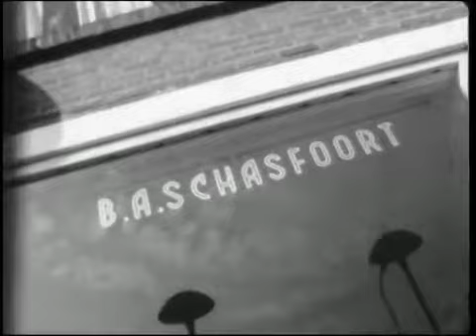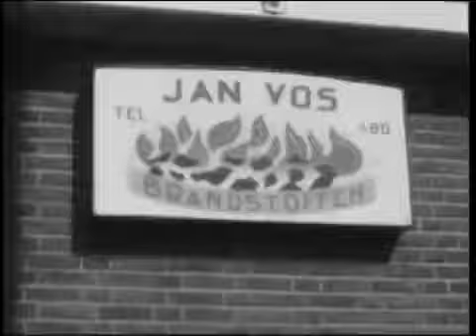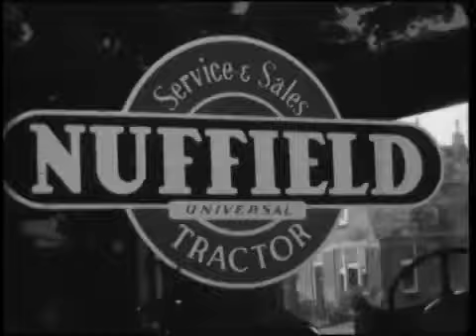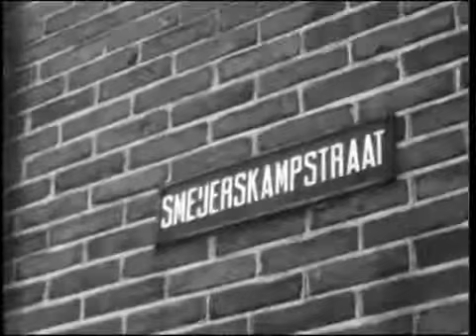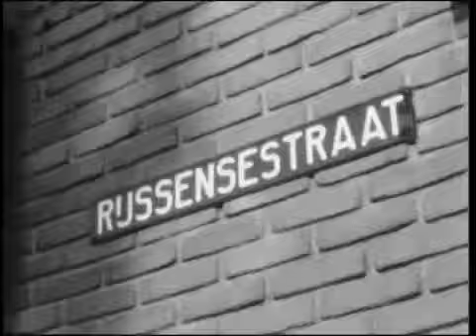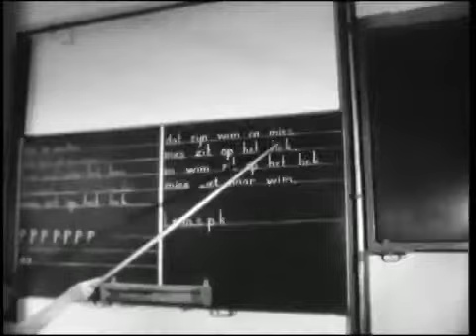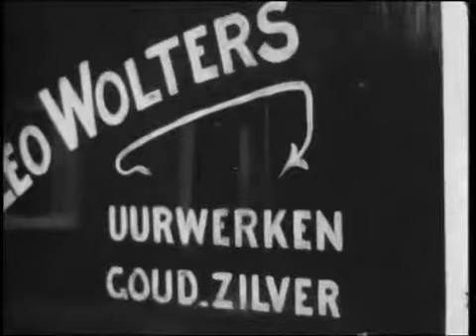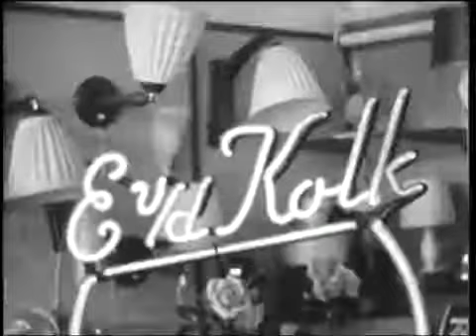Wierden 1962 deel 2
Op 29 januari 2012 wint de Nederlandse schaatser Stefan Groothuis het wereldkampioenschap sprint in de Olympic Oval te Calgary. De Overijsselse Groothuis .

Historische beelden uit 1962 van Wierden.

Deel 2 met authentieke filmopnames van Wierden en Wierdenaren rond 1962. Meer op .

Historische beelden van Wierden rond 1962.